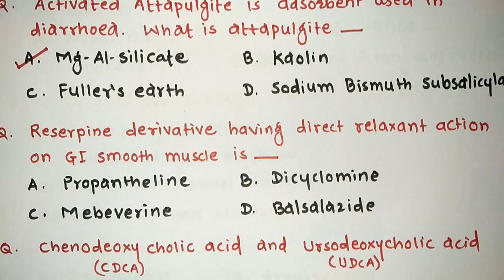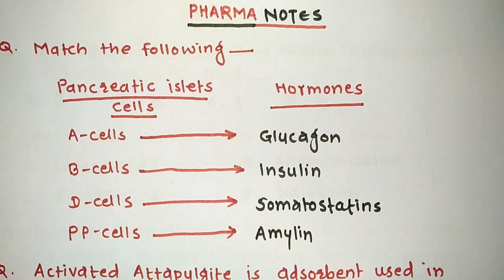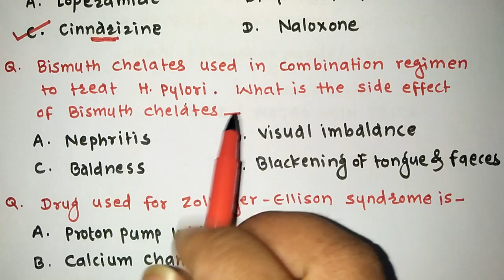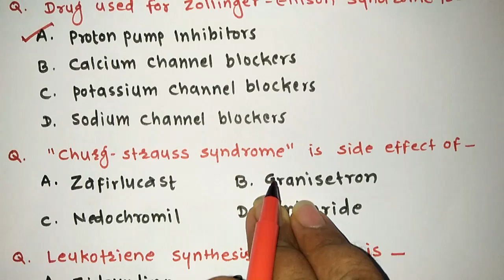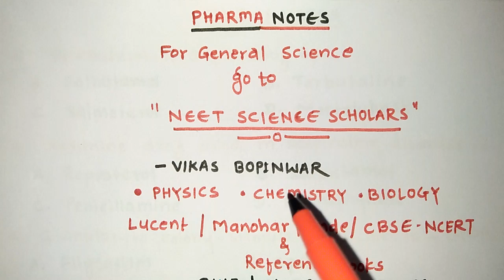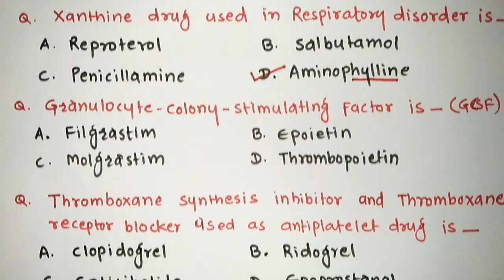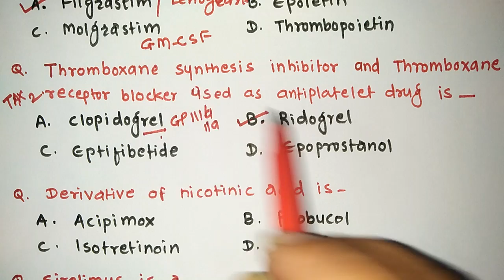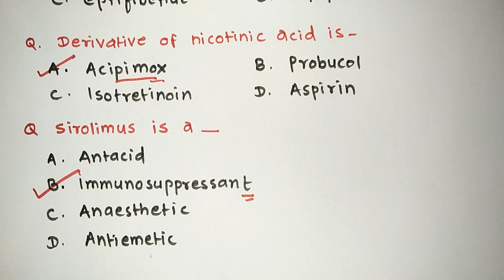PHARMACOLOGY QUIZ | MOST SELECTED QUESTIONS | RRB PHARMACIST EXAM | GPAT | ESIC | PART-68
Tally your answers...